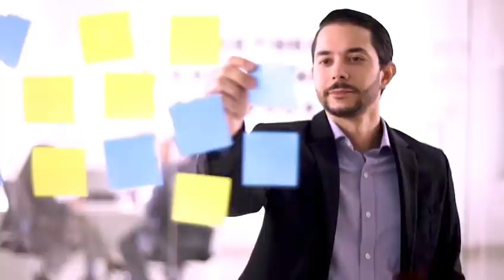Comercial Posgrado ECOTEC 2021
¡Las oportunidades solo se les presentan a quienes están preparados!